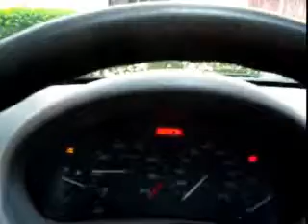RECAMBIO DE TELECOMANDO #60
¿Te gustó?  Cómpralo en MercadoLibre.